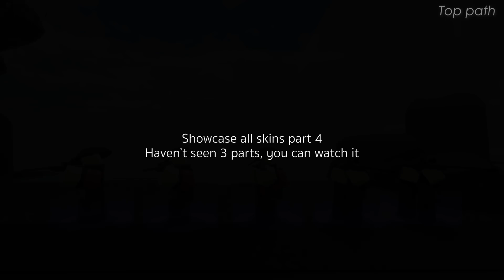All Skins Showcase Part 4 | Tower Blitz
-Info-